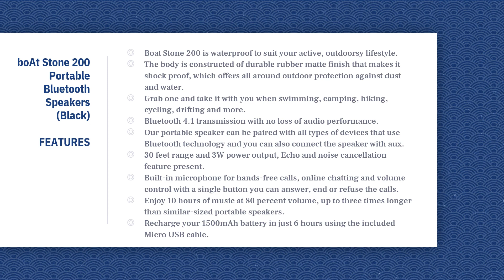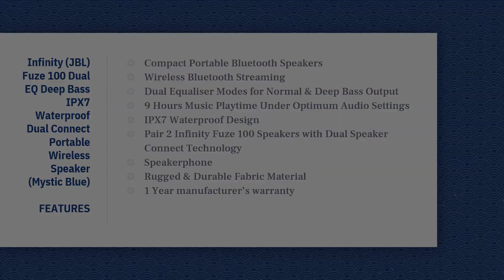Best 5 Bluetooth Speakers below ₹2500 to Buy | Amazon.in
Here are the Best 5 Bluetooth Speakers to Purchase from Amazon.in

1. JBL GO Portable Wireless Bluetooth Speaker with Mic (Red)
2. boAt Stone 200 Portable Bluetooth Speakers (Black)
3. boAt Stone 260 Portable Bluetooth Speakers (Charcoal Black)
4. Infinity (JBL) Fuze Pint Dual EQ Deep Bass Portable Wireless Speaker (Charcoal Black)
5. Infinity (JBL) Fuze 100 Dual EQ Deep Bass IPX7 Waterproof Dual Connect Portable Wireless Speaker (Mystic Blue)